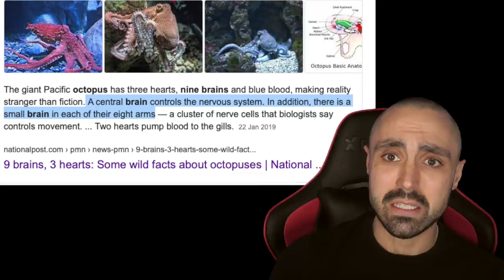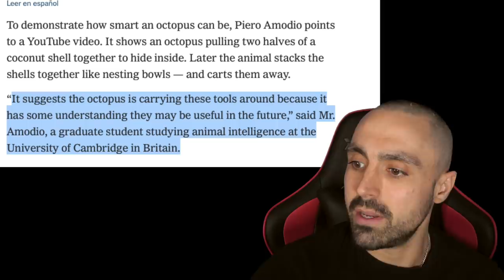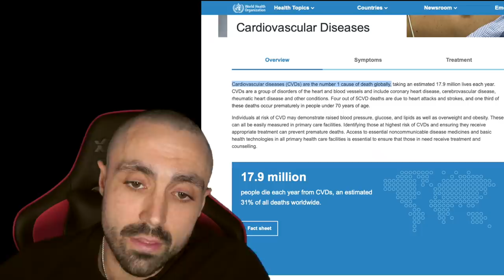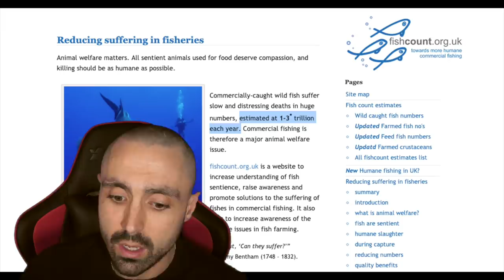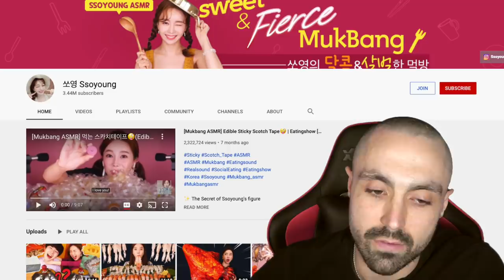Psychotic Abusers Eat Live Animals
Live eating shows are horrible, but don't you eat animals too?